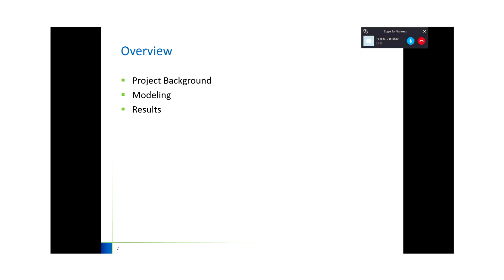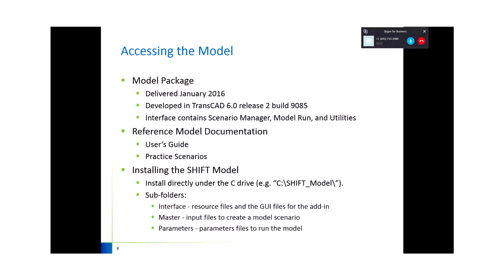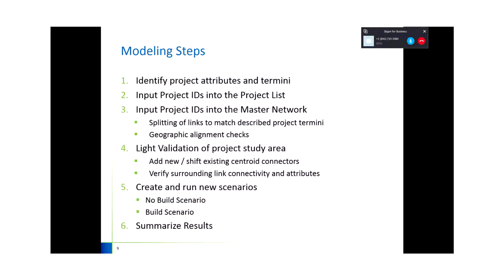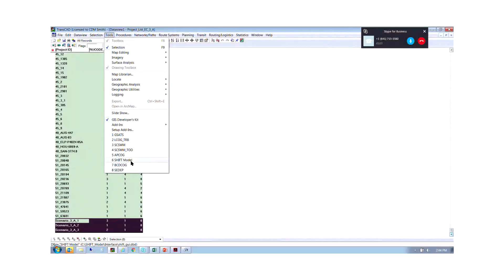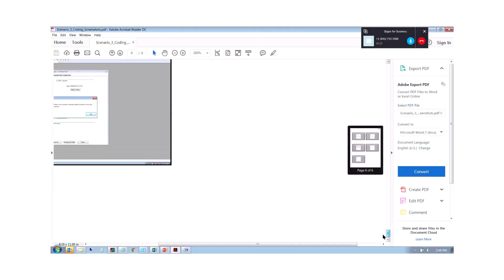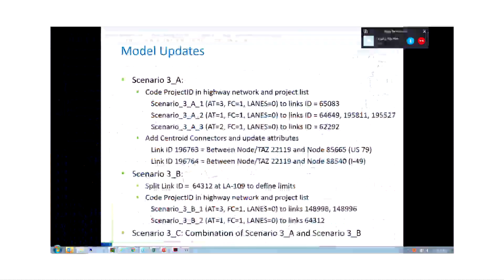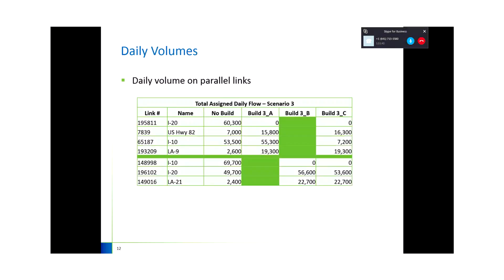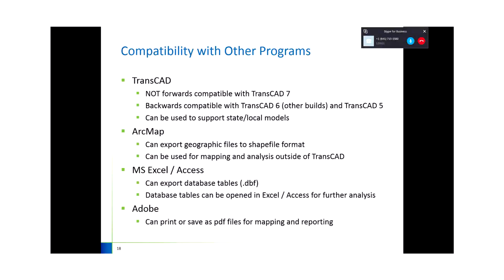shift model methodology and LA Scenario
Webinar of the ITTS member states on the SHIFT model, and the outline of one of scenario, a large scale weather event that closed a significant portion of the Louisiana Interstates system.  For more information on the SHIFT model, please